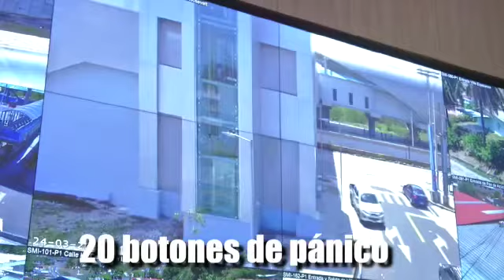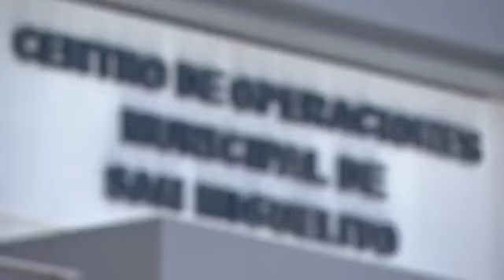Inauguración del Centro de Videovigilancia, en el distrito de San Miguelito.